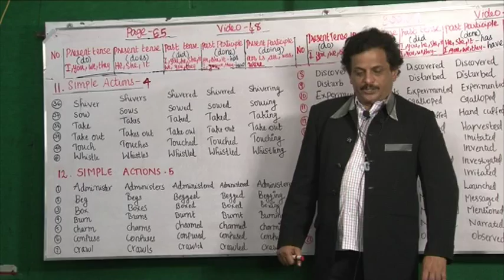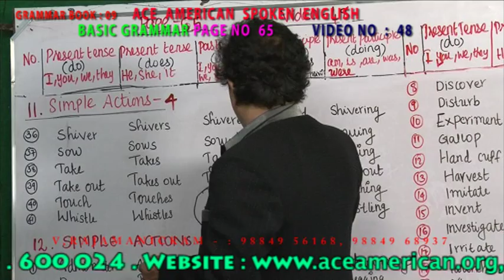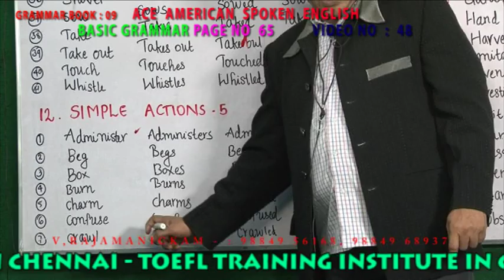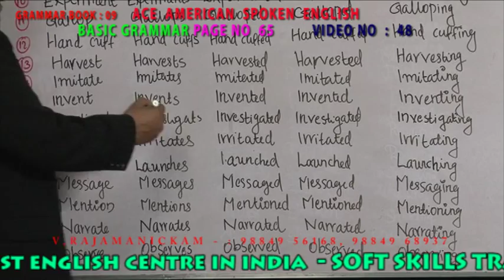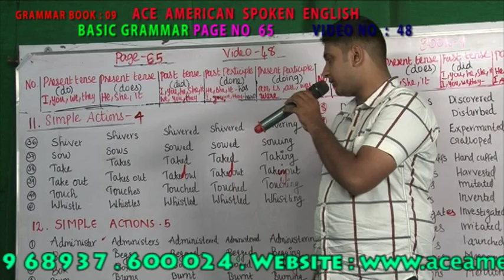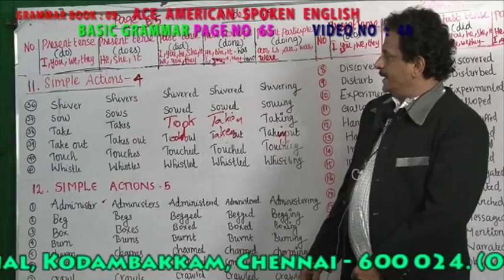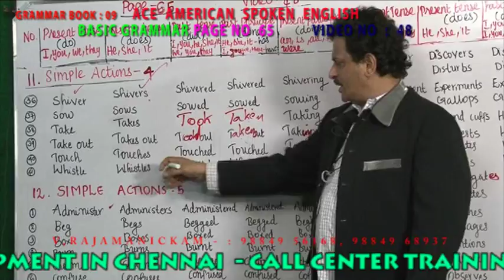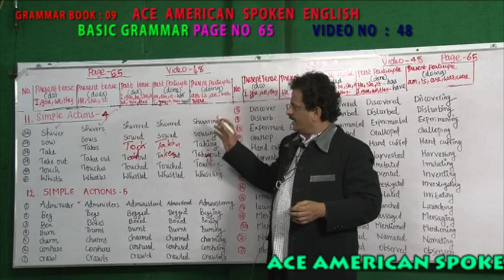SIMPLE ACTIONS-5 BASIC GRAMMAR 9TH BOOK VIDEO NO 048